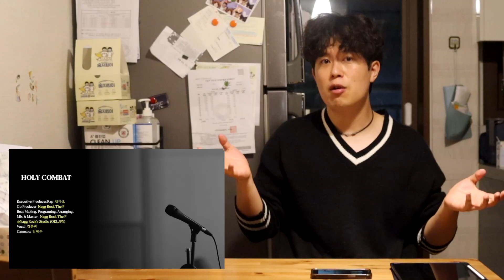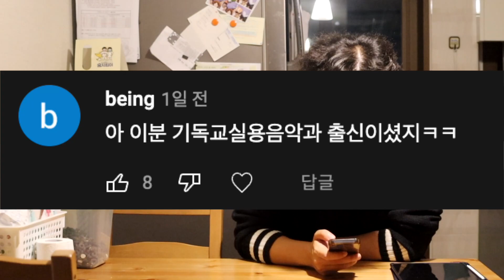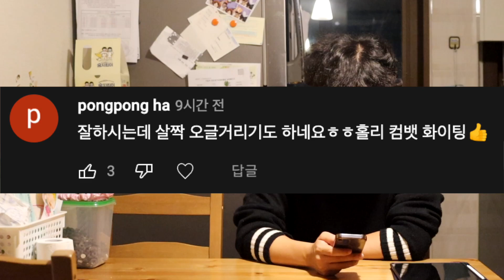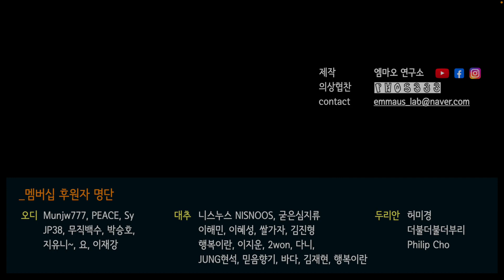홀리컴뱃 뮤비 해석